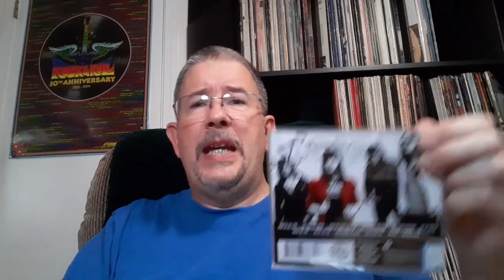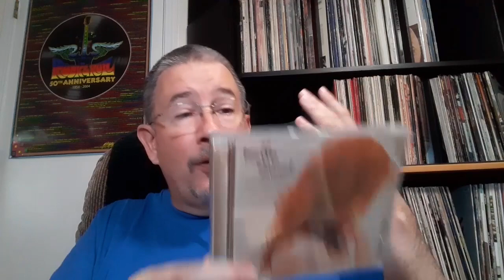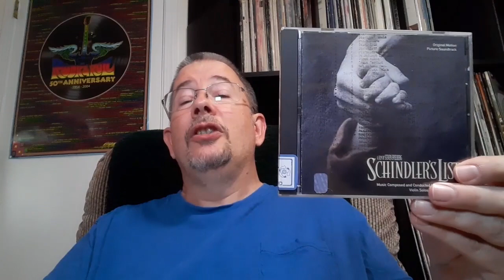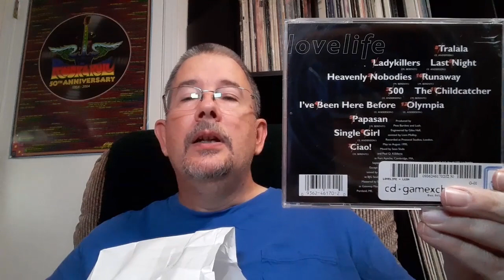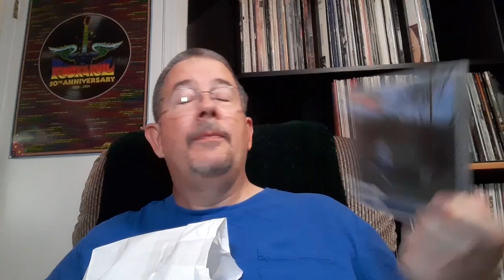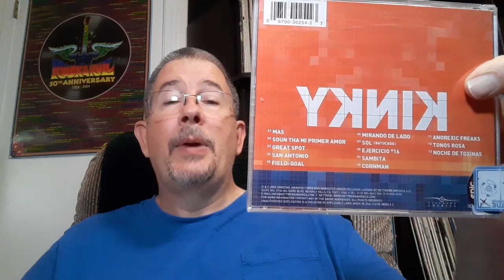Bargain Bag: September 2023 - THP 09/04/2023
As the clock ticks down on Bargain Bag (as we know it), let's enjoy it while it lasts. Here's the next mystery CD grab bag, and with it the anticipation for what might delight my ears. Enjoy!

Chapters:
Intro 0:00
Breaking Down the Old Bag 2:46
Opening the New Bag 10:51
Outro 15:54